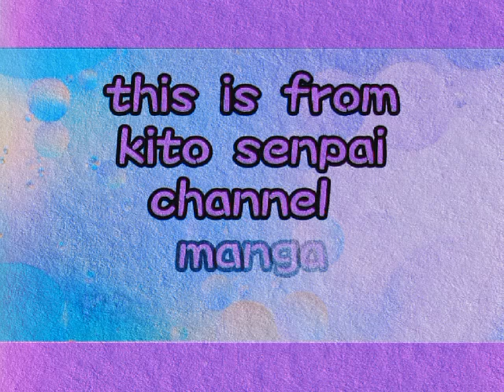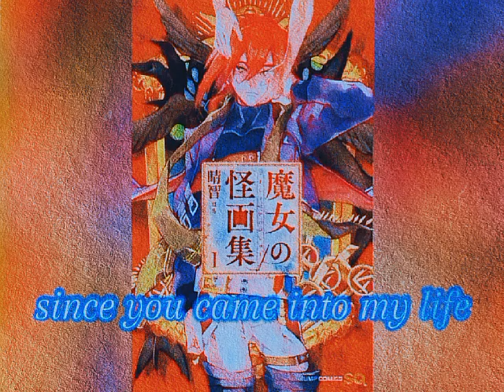angela-paint my love (cover) sped up lyrics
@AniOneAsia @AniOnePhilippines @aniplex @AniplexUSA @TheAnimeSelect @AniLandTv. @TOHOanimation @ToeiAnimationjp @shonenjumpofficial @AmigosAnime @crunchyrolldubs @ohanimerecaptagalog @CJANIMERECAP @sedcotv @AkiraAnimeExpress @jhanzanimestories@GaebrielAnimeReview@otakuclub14